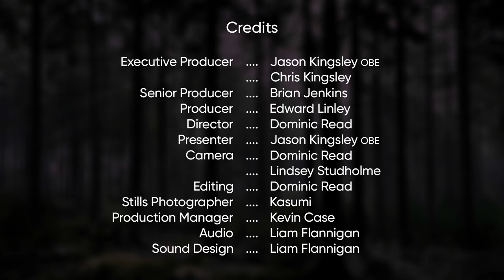BANG! Did medieval GUNS destroy Knighthood?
Why did the knight disappear from the medieval battlefield? Was it the use of firearms in war, or was it more complicated than that?

• Executive Producer: Jason Kingsley OBE
• Executive Producer: Chris Kingsley
• Senior Producer: Brian Jenkins
• Producer: Edward Linley
• Director: Dominic Read
• Presenter: Jason Kingsley OBE
• Camera: Lindsey Studholme
• Camera: Dominic Read
• Editor: Dominic Read
• Stills Photographer: Kasumi
• Production Manager: Kevin Case
• Audio: Liam Flannigan
• Additional Audio: Simon Norman
• Sound Design: Liam Flannigan
• Gunner: James Green
• Gunner: Ian Chamberlain
• Music licensed from PremiumBeat
• Additional Camera: Darren Cook
• Additional Camera: Neil Phillips
• Additional Sound: Elizabeth Carlyon

Special Thanks:

• Chris Payton
• Ed Savage
• Mike Molcher

Extra special thanks to everybody who has helped with the creation of Modern History: The Knight.

And thanks to our viewers and subscribers who have joined Jason on this quest! Don't worry, there will be many more videos to come!

Falcon Eyes Bi-Color Video Led Lamp Soft Studio Light
Sony camera
Work gloves
Radio mike